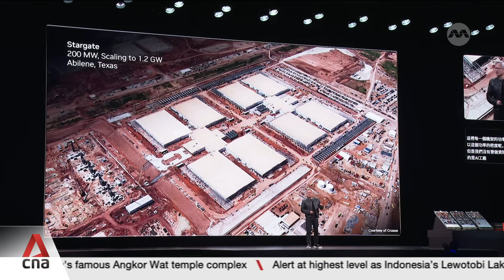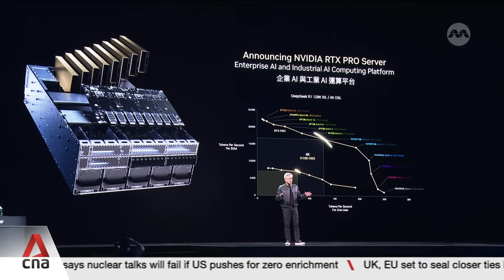Nvidia CEO Jensen Huang unveils plans for Taiwan's first AI supercomputer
Nvidia CEO Jensen Huang's arrival in Taipei for Computex — Asia's biggest tech expo — has drawn a fanatical following. He delivered a keynote address today, outlining his latest vision for artificial intelligence and the role of Taiwan — his birthplace — in it. Victoria Jen reports.